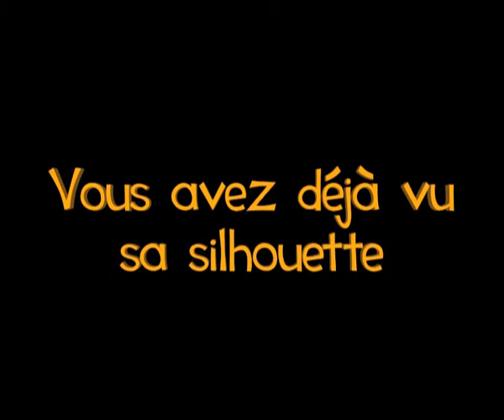L'extraordinaire aventure de M. Festif Bande annonce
Rendez-vous le 24 Mars à l'Espace Loire de Cléry St André pour connaître l'histoire de Monsieur Festif !